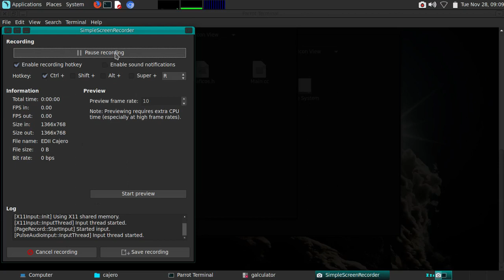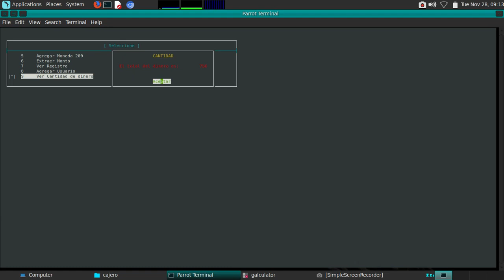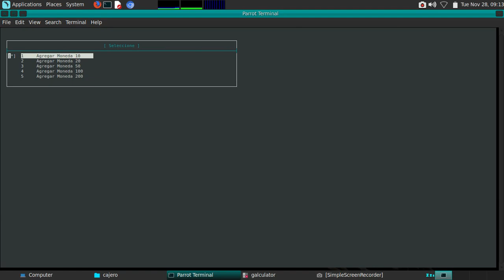C++ - GUI - Cajero Automático - Example - Audio Off